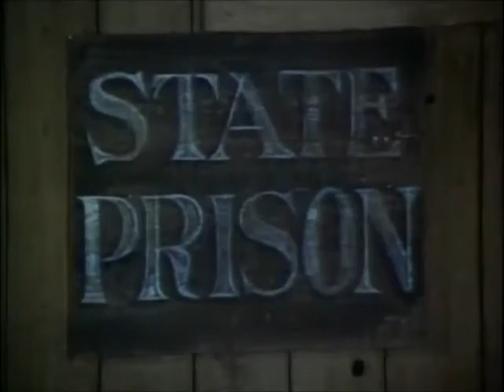The Big Valley S04E18 - Alias Nellie Handley